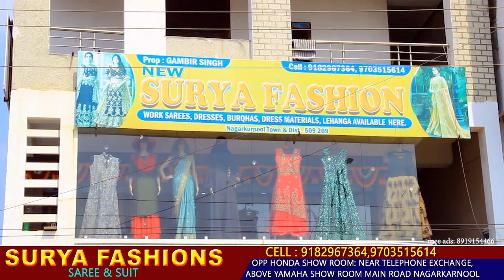SURY FASHIONS NAGARKARNOOL || SAREE & SUIT || ALL TYPE OF FANCY & WORK SAREES,DRESS METERIALS TV AD